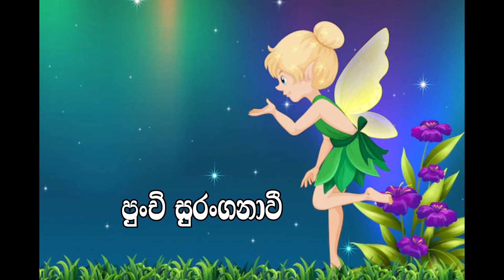තරු විසිරෙන | Hiranya Parakrama | Kapila Meddegoda | Janandani Sandamali | Official Video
Song - තරු විසිරෙන අහස් තලෙන් |
Voice - Hiranya Parakrama Herath |
Music and Mixed/Mastered - Kapila Meddegoda |
Lyrics - Janandani Sandamali |

තරු විසිරෙන.

තරු විසිරෙන අහස් තලෙන්
පොළොවට බැහැලා
සිත සනසන සතුටු මුවෙන්
කනට  ළං වෙලා
කීවා පොඩි කතාවක් - පුංචි සුරංගනාවී
පෑවා පොඩි සිනාවක් - පුංචි සුරංගනාවී

අම්මා අවදි කරන්න පෙර
පාන්දරින් නැගිටිනා
පාඩම් වැඩ හොඳින් කරන
හොඳ දරුවෙක් සොය සොයා
එන මඟ අතරේ - පුංචි සුරංගනාවී
මා දැකලානේ - පුංචි සුරංගනාවී

රෑ නින්දට යන්නට පෙර
මව්පි‌යො පා නමදිනා
මුළු ලෝකය එළිය කරන
මං හොඳ දරැවෙක් කියා
බලන්න ආවා - පුංචි සුරංගනාවී
තෑගි ගෙනාවා - පුංචි සුරංගනාවී

ගායනය : හිරන්‍ය පරාක්‍රම හේරත්
පද රචනය : ජනන්දනී සඳමාලි
තනුව  : කපිල මැද්දෙගොඩ
සංගීතය  : කපිල මැද්දෙගොඩ